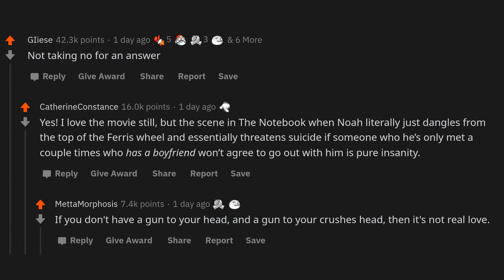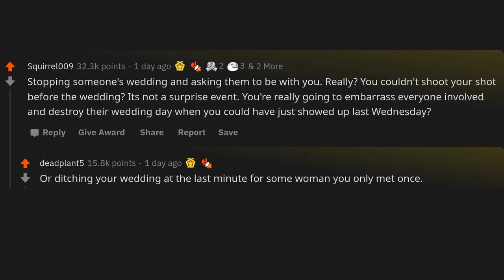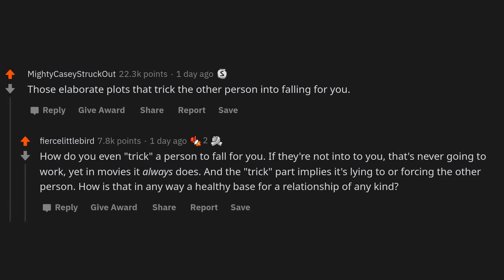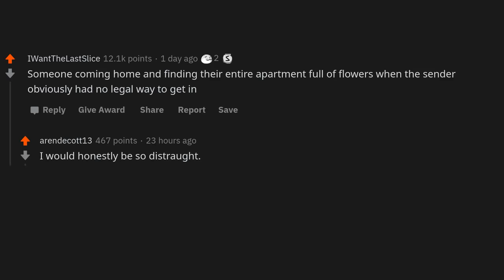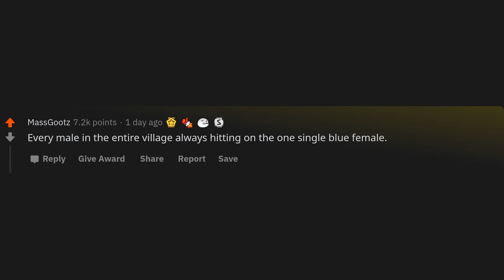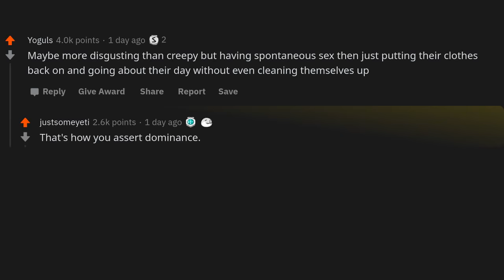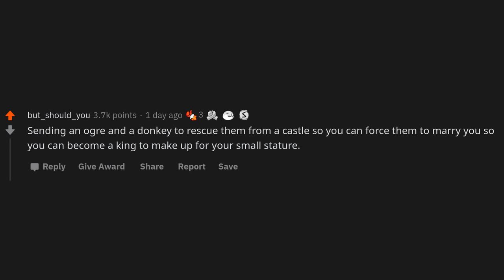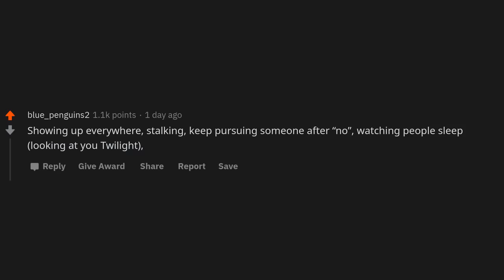What is romantic in movies but creepy in real life?